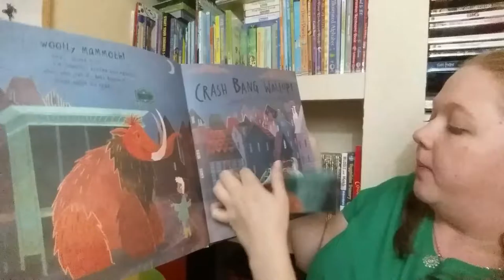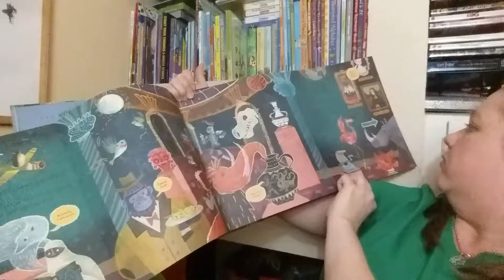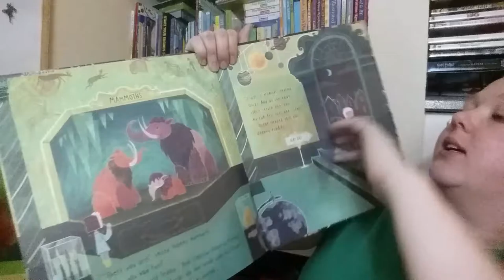The Curious Case of the Missing Mammoth!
USBORNE BOOKS & MORE
Deborah Mize
J5454.myubam.com